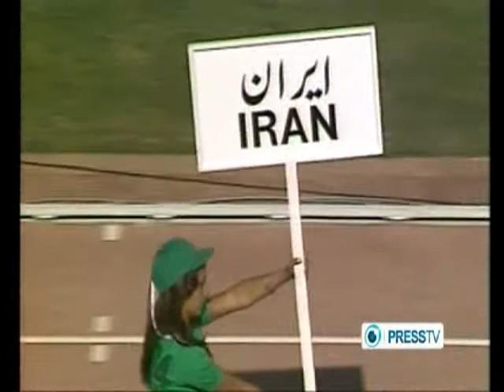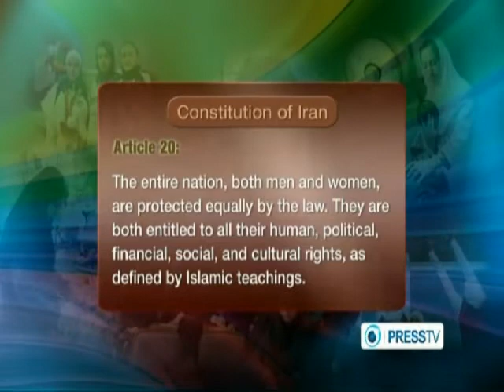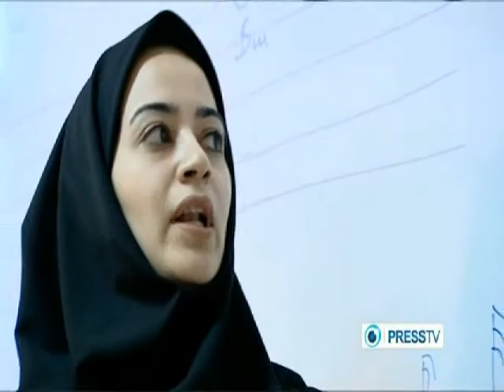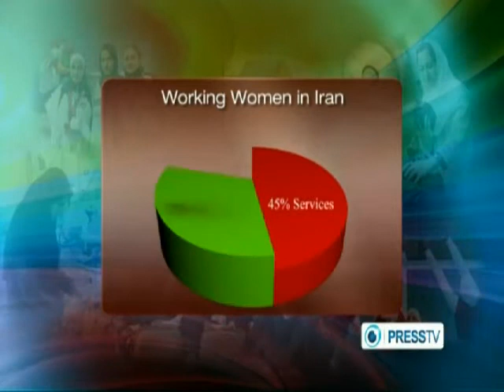Women Activities in Iran فعالیت های زنان در ایران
Activities of Iranian women,Today's Women of Iran
زنان ایران امروز